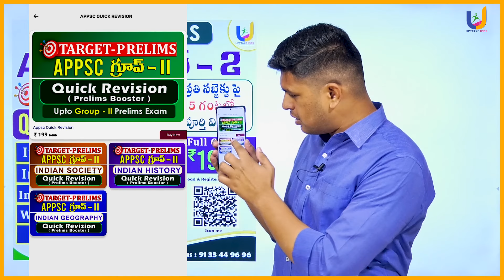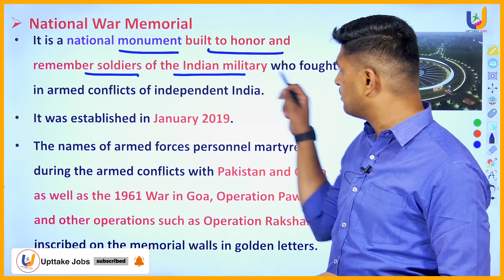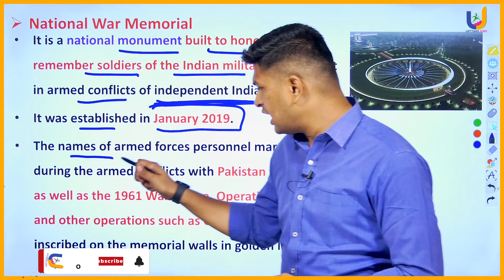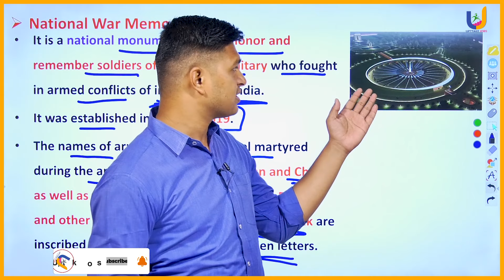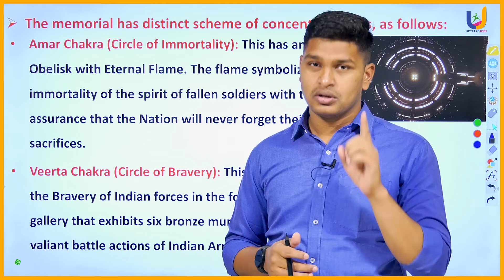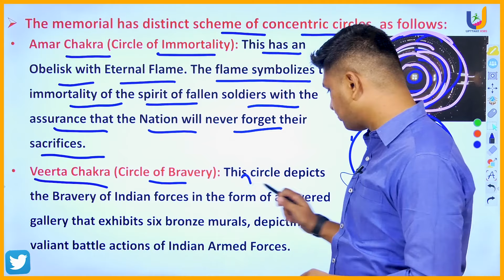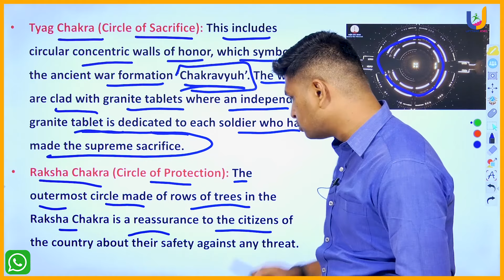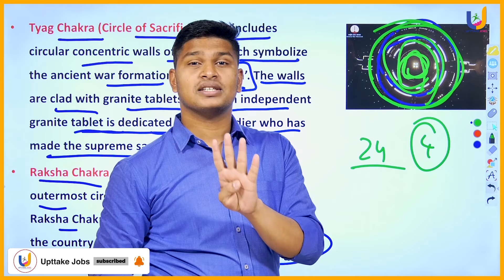Current affairs | 30 January 2024 | National War Memorial | APPSC GROUP 2 | TSPSC | UPTTAKE JOBS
APPSC GROUP-1 & 2 FULL COURSE AVAILABLE IN OUR APP
2024 current affairs
current affairs in telugu
upttake current affairs
upttake jobs
upttake jobs current affairs
2024 upttake current affairs
2024 january current affairs
latest current affairs
appsc group2 current affairs
apslprb
police jobs
tspsc current affairs telugu
upttake jobs coaching
online coahing upttake jobs
sai vivek current affairs
latest current affairs
upttake jobs
latest current affairs telugu